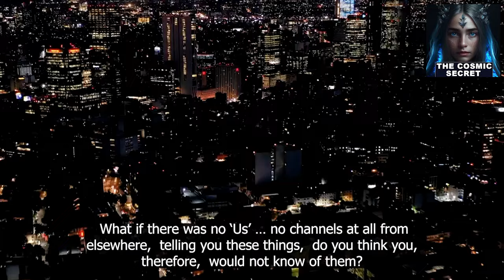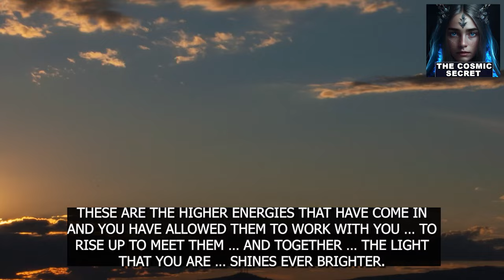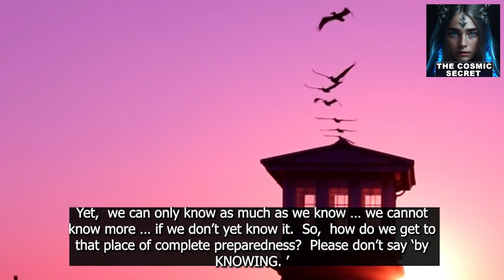𝐘𝐨𝐮 𝐖𝐨𝐧'𝐭 𝐁𝐞𝐥𝐢𝐞𝐯𝐞 𝐖𝐡𝐚𝐭 𝐓𝐡𝐞 𝐆𝐚𝐥𝐚𝐜𝐭𝐢𝐜 𝐅𝐞𝐝𝐞𝐫𝐚𝐭𝐢𝐨𝐧'𝐬 𝐏𝐥𝐚𝐧𝐬 𝐅𝐨𝐫 𝟐𝟎𝟐𝟒! 𝐏𝐫𝐞𝐩𝐚𝐫𝐞 𝐍𝐎𝐖!